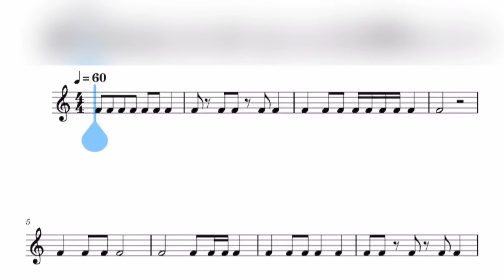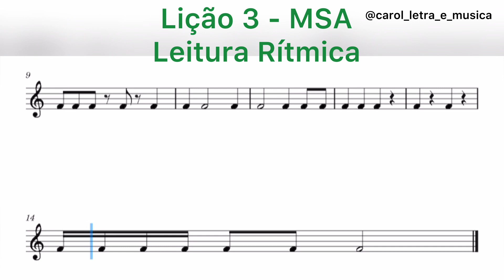MSA - Lição 3 - Leitura Rítmica